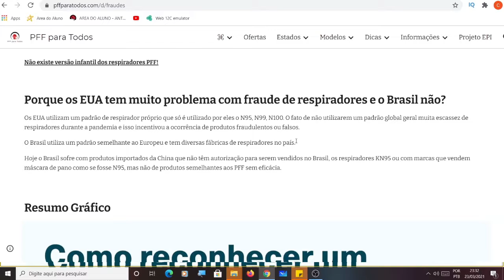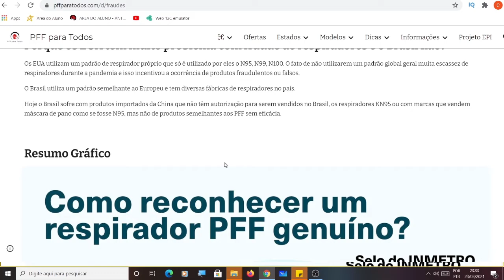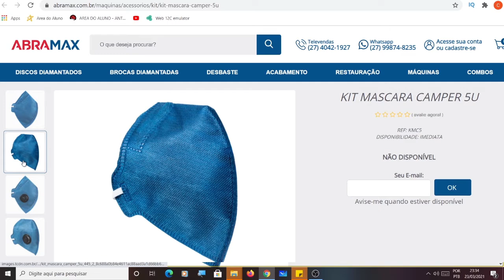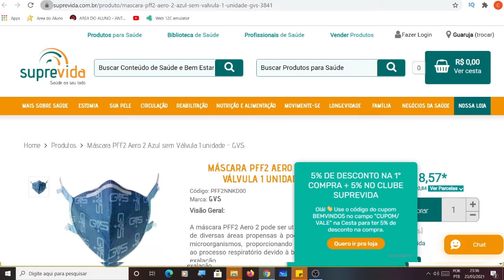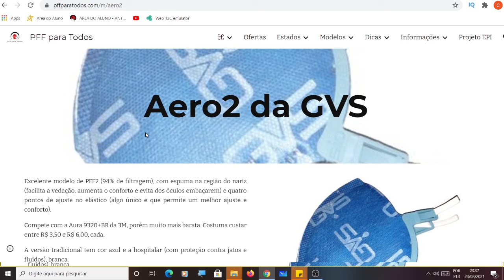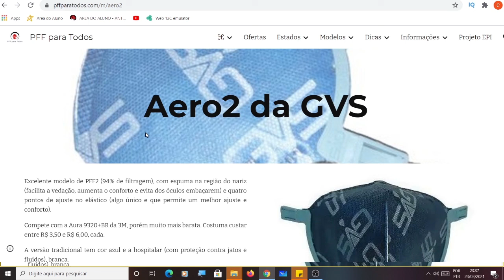Site das máscaras N95 e PFF2 onde você encontrar elas barato em todo o Brasil. Utilidade Pública.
Neste vídeo damos a dica s deixamos o link nos comentários do site oficial onde você encontra as máscaras PFF2 a melhor contra a pandemia a preços acessíveis e não precisa pagar uma fortuna na N95 de marca.
Assista ao vídeo até o final a aprenda onde achar as máscaras em todo o Brasil com fontes seguras e confiáveis.
Máscaras PFF2 para todos. Proteja-se e vamos sair logo desta Pandemia.

LICENÇA LIVRE: CASO ALGÚEM COPIE ESTE VÍDEO POR FAVOR MENCIONAR ESTE CANAL E COLOCAR LINK PARA ACESSO.